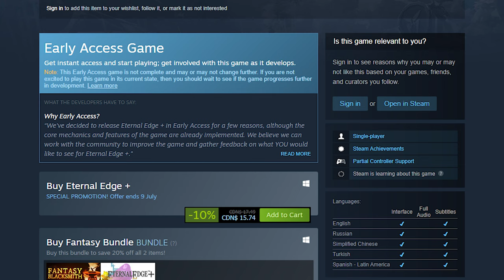Eternal Edge + Review | PC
War Council Gaming  Review | Eternal Edge +